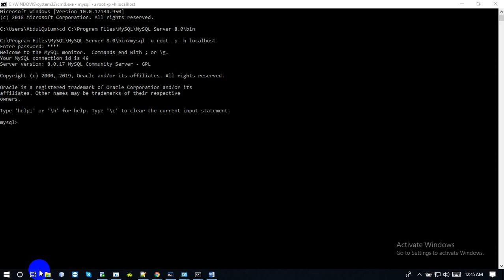HOW TO CONNECT MYSQL SERVER USING CMD | Muhammad Abdul Quium (V-116)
cd C:\Program Files\MySQL\MySQL Server 8.0\bin

mysql -u root -p -h localhost
Enter password: